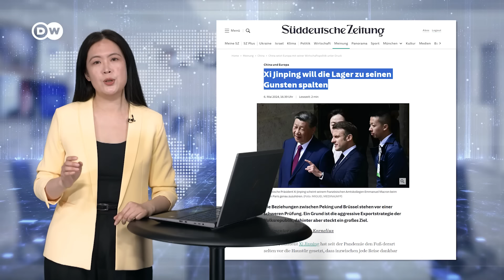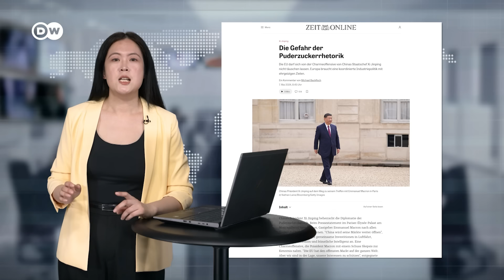中國與歐洲 非友亦非敵？| DW德媒怎麼說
從法國到塞爾維亞再到匈牙利——習近平訪問歐洲選擇的幾個國家傳遞出怎樣的訊號？面對中國領導人的「魅力外交」，歐洲人能不能保持清醒？歐洲陣營內部在面對中國時是否也存在「雙重標準」呢？本期節目我們就一起來看看德語媒體對此的分析評論。

00:00    開 場
01:56 《南德意志報》：習近平試圖分化歐洲陣營
05:28 《萊茵郵報》：歐洲對華政策中的「雙標」
07:35 《時代週報》：危險的糖霜話術

影像資料來源：美聯社、法新社、路透社、picture alliance、motion elements、envato